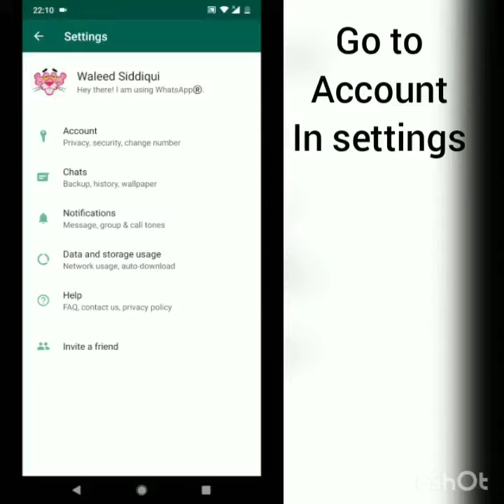How to turn Off/On blue double ticks ✔✔ in whatsapp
This video will show you how to turn off or on blue double ticks option in whatsapp.